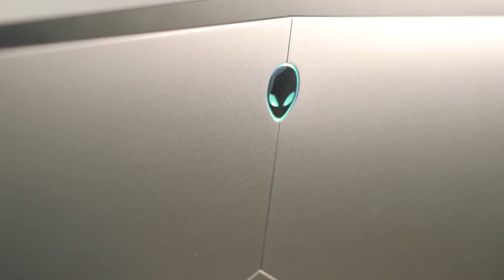video promocional click general